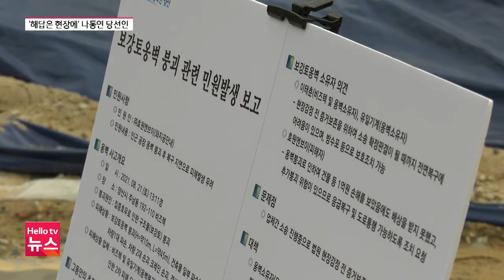′해답은 현장에…′ 나동연 양산시장 당선인 현장 행보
지역마다 당선인 인수위가 구성돼 활발한 활동이 이어지고 있습니다. 나동연 양산시장 당선인은 민생 행보를 통해 소통에 나섰습니다.